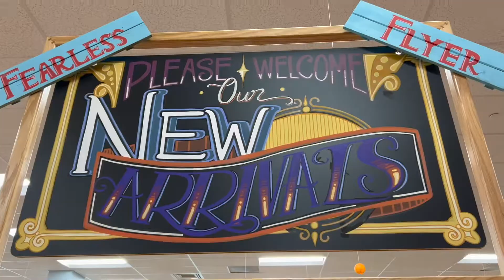VLOGTOBER DAY 6 | Breakfast Burrito, Trader Joe’s Haul | Brittney Giselle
Have you gone to Trader Joe’s lately. If so, what’s something you recommend me ti try?

Please let me know what kind of videos you'd like to see from me in the next few weeks.

Use my link to shop all JAVY products and save 20%

XOXO,
Brittney Giselle 💎

🛒 Amazon Storefront